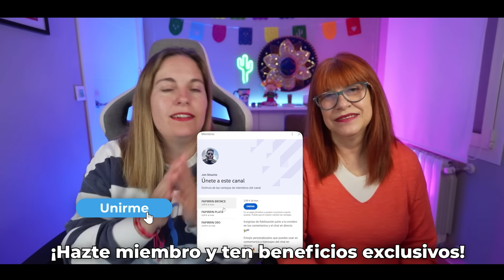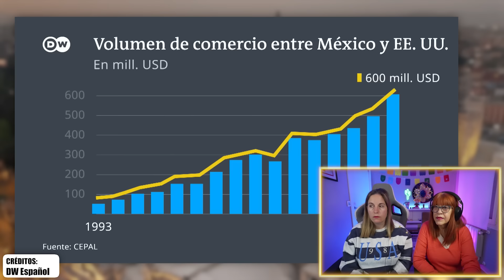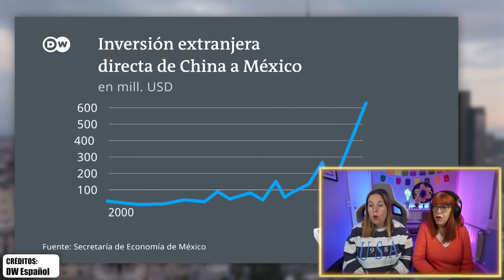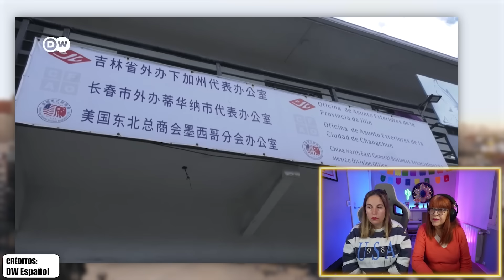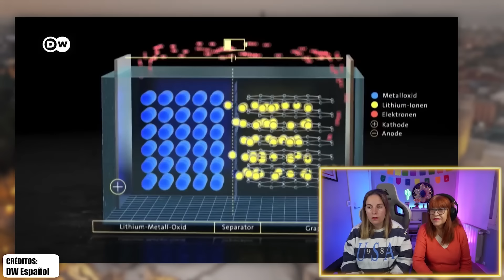CHINA QUIERE INVADIR MEXICO Y HACER TEMBLAR A ESTADOS UNIDOS 🇲🇽🙏 MEXICANOS DEBEMOS ESTAR PREPARADOS